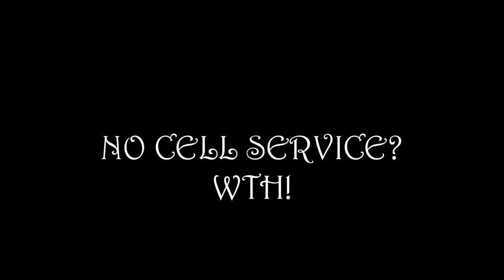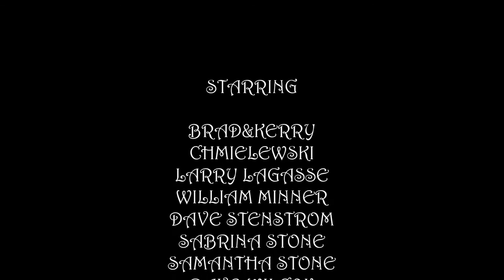Camping at Rogers Rock Hauge, NY 8/29-8/31 2014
Here's a little video I made of our camping trip at Rogers Rock in Hauge, NY. It was such a relaxing beautiful place. If you've never been there before its a place worth checking out.